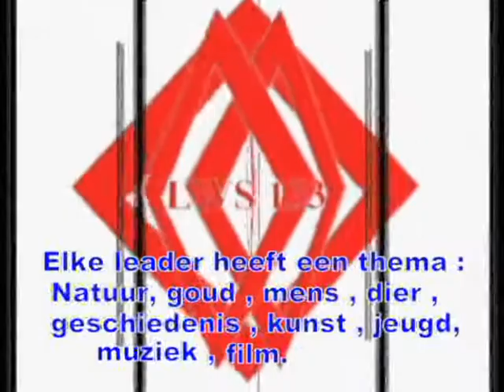Ned 1 klok (zelfgemaakt)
Inleiding nieuwe huisstijl lws133